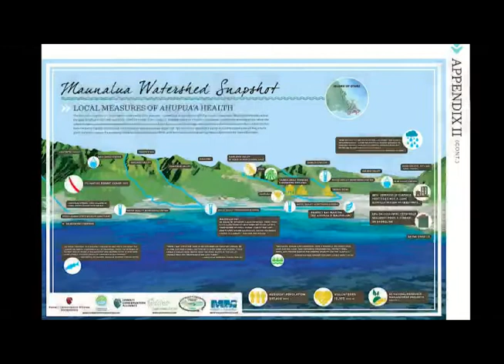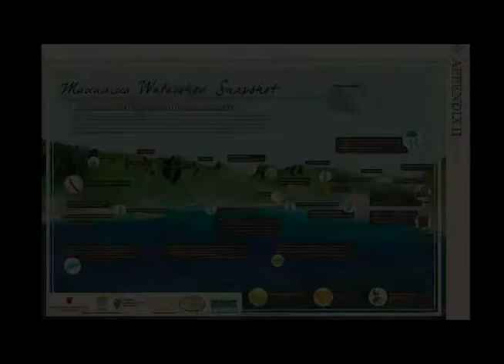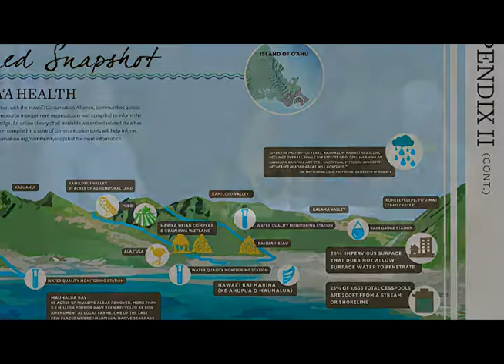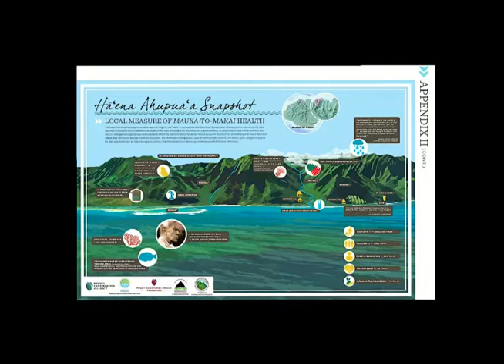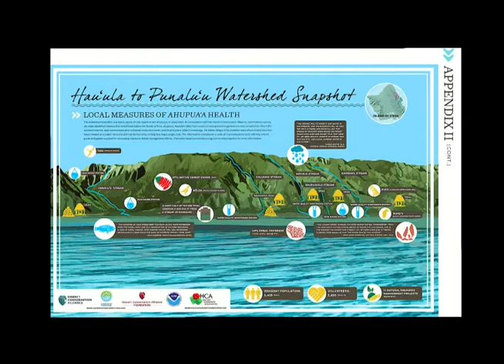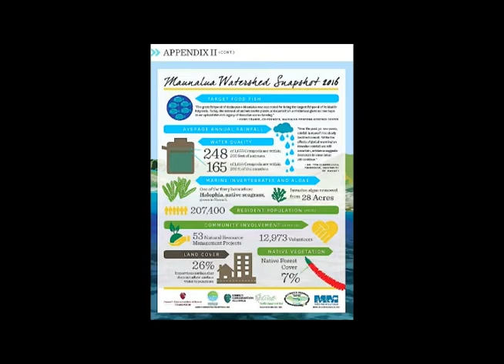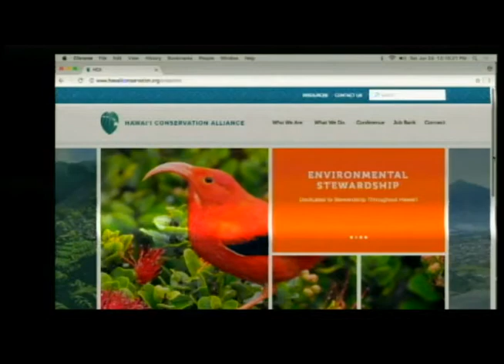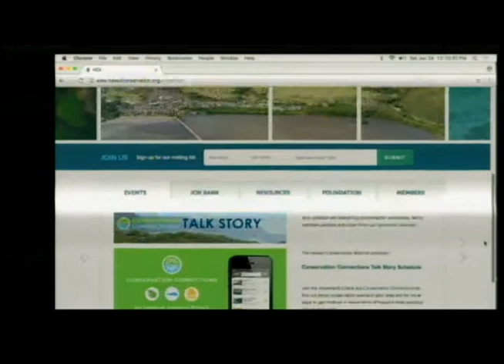Ep. 65 Maunalua Watershed (July 2017) - Maunlua: Past, Present, Future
Maunalua: Past, Present, Future - Episode 65: Maunalua Watershed
Feat. Kimo Franklin, Lihla Noori, and host, John Parks
Dated July 02, 2017 on 'ŌleloNet on Demand

Maunalua: Past, Present, Future is a public access TV show produced by Livable Hawaii Kai Hui, filmed and aired by 'Ōlelo Community Media.